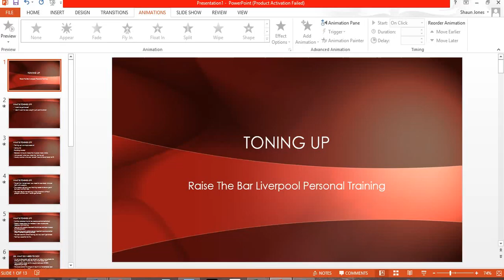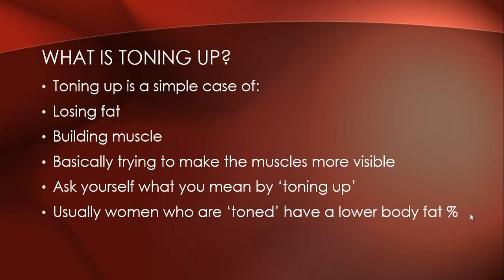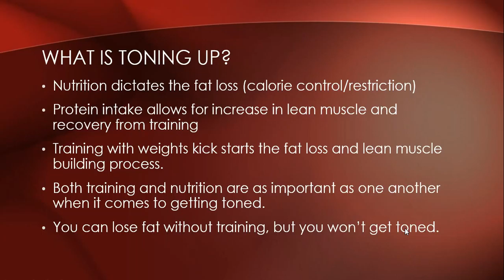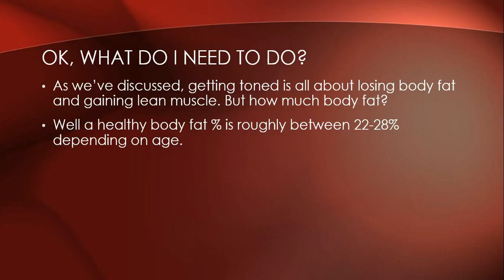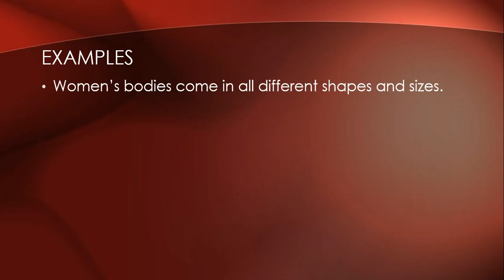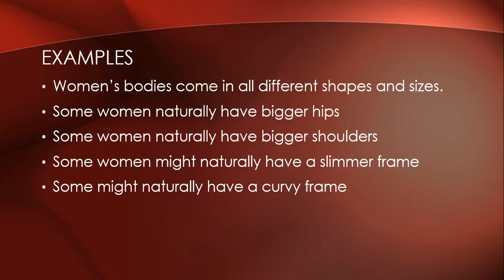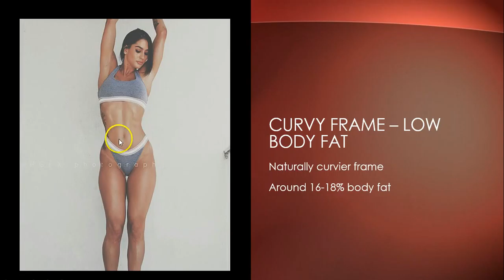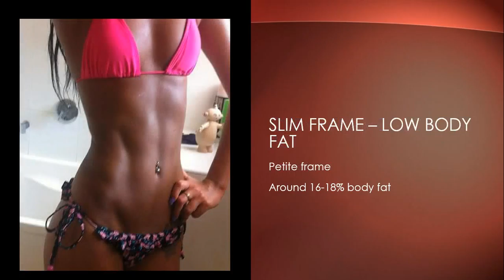How To Get Toned - A FITNESS GUIDE FOR WOMEN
HOW TO TONE UP???

When we work with women who want to 'tone up' we always ask what they mean by 'toning up' ? Do you understand what it means to tone up?

How is it done and what should you be focusing on?

Shaun Jones Liverpool Personal Trainer from Raise The Bar Liverpool Personal Training discusses important factors to consider.